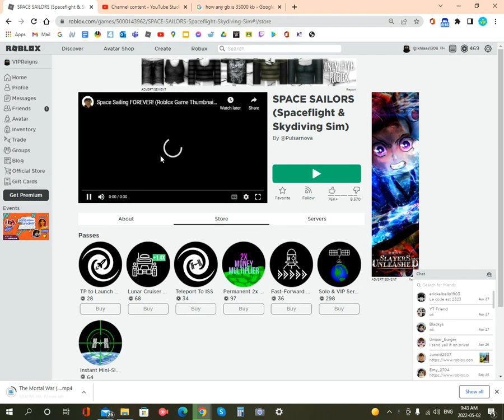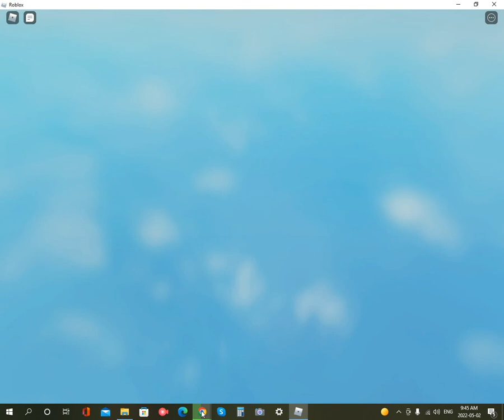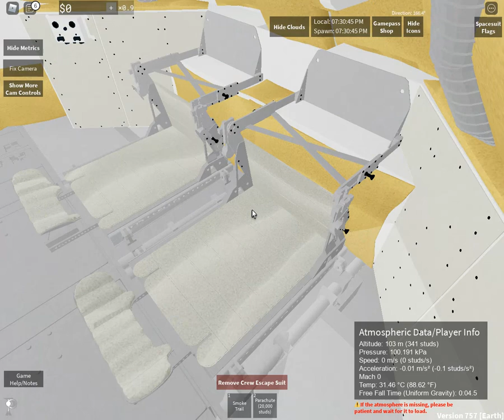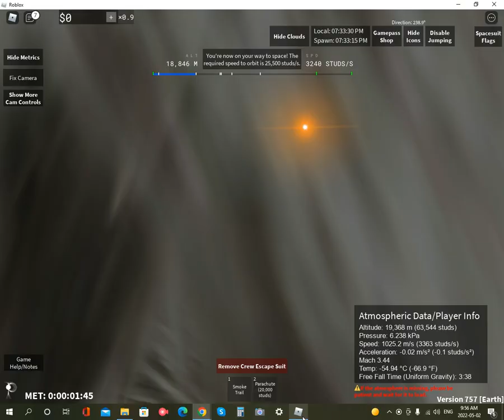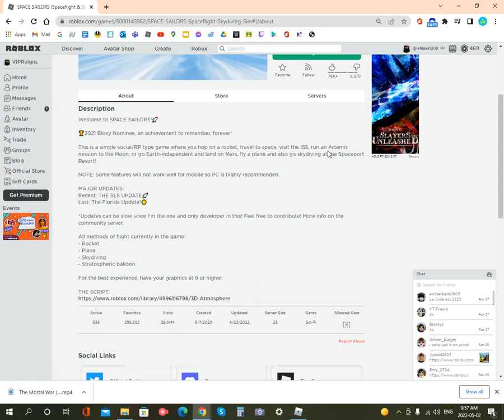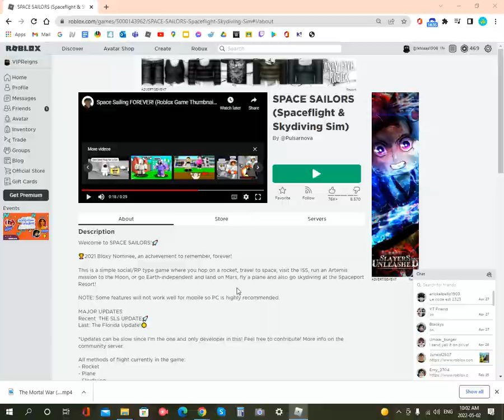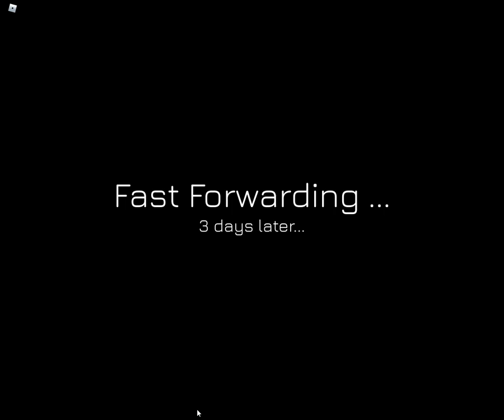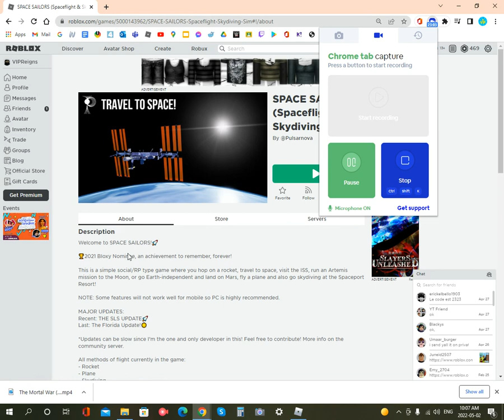IM GOING TO ROBLOX SPACE...!